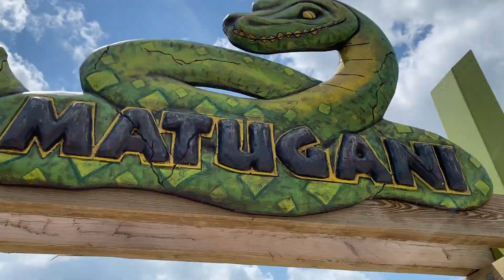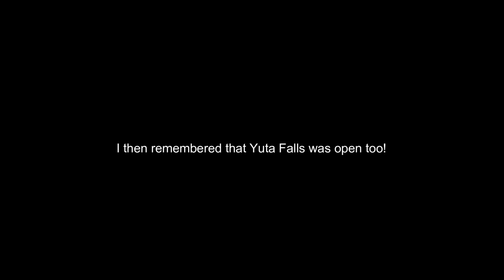Spontaneous Trip to Lost Island Theme Park Just to Check Out Matugani! Vlog #21 (8/3/23)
Just a quick trip to Lost Island Theme Park to finally ride Matugani! It was well worth the trip! Also Nopuko wasn't fixed 🤕

All on ride GoPro footage was shot with park permission.